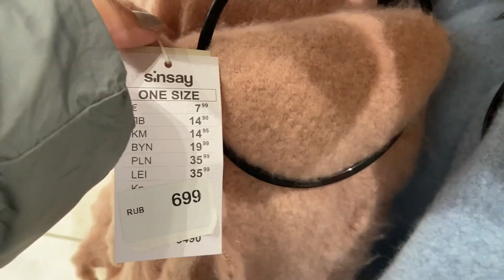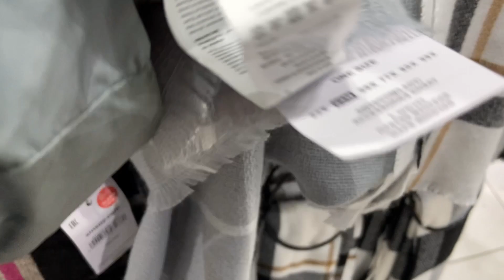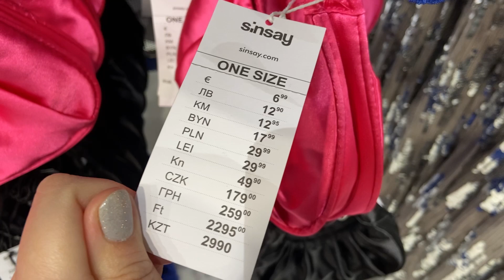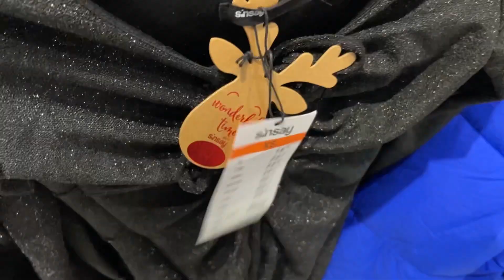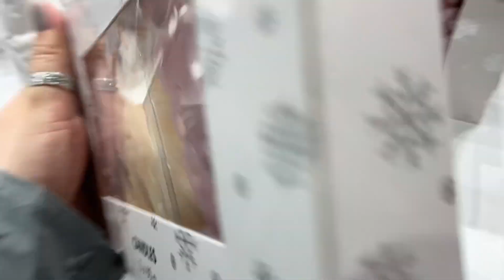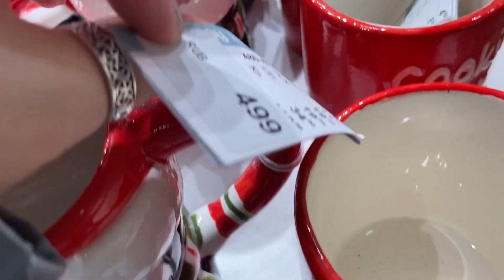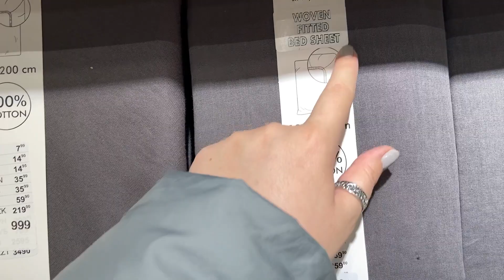Собираемся на новогодний вечер в SINSAY если сможем🤦‍♀️СИН новогодние образы! ШОППИНГ!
В этом видео я покажу весь ассортимент с новогодней коллекцией в SINSAY! Сможем ли мы подобрать стильный образ к Новому году 2023? Спойлер такого я еще не видела!🤔

Мои параметры: ОГ 114 см., ОТ 95 см., ОБ 126 см. Рост 167 см.